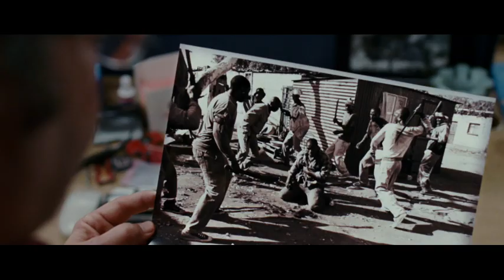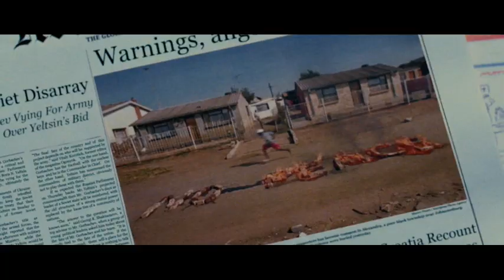The Bang Bang Club Trailer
The Bang Bang Club is the real life story of a group of four young combat photographers bonded by friendship and their sense of purpose to tell the truth.
They risked their lives to tell the world of the brutality and violence associated with the first free elections in post-Apartheid South Africa in the early 90s. This intense political period brought out their best work (two won Pulitzers) but cost them a heavy price.
FROM MAY 2012